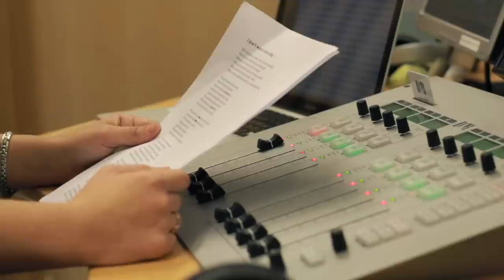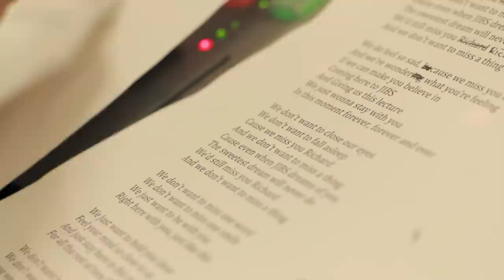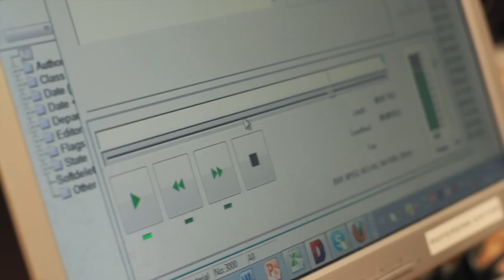We Don't Want To Miss A Thing [We Want You Richard!]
This is the official invitation song from hundreds of passionate Students from Jönköping International Business School to invite Richard Branson to come to JIBS in Sweden and give a guest lecture about entrepreneurship!

SONG LYRICS:
(Originally by Aerosmith - I Don't Want to Miss a Thing)

We could stay awake, just to hear you speaking
Watch your smile while you are teaching
While you're here with us in Sweden
We could spend this class in this sweet surrender
We could stay all in this moment - forever
Where every moment spent with you is a moment we treasure
We don't want to close our eyes
We don't want to fall asleep
Cause we'd miss you Ric(hard)
And we don't want to miss a thing
Cause even when JIBS dreams of you
The sweetest dream will never do
We'd still miss you Ric(hard)
We do feel so sad, because we miss you Richard
And we're wondering what you're feeling
If we can make you believe in
Coming here to JIBS
And giving us this lecture
We just wanna stay with you
In this moment forever, forever and ever
We don't want to miss one word
We don't want to miss one smile
We just want to be with you
Right here with you, just like this
We just want to hold you close
Feel your mind so close to ours
Cause we'd miss you Richard
We'd still miss you Richard
Cause we miss you Richard
Special Thanks to
Singer: Julia Firsova
Song Lyrics: Martin Pinhack & Gabriella Paulin
Production: Martin Pinhack
Recording: Radio K 98.5
Original soundtrack and lyrics by Aerosmith